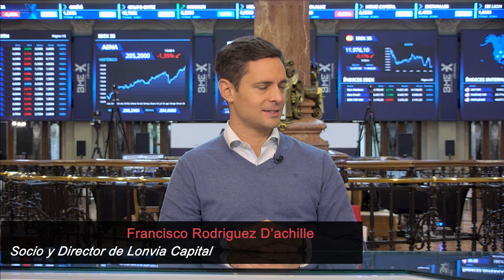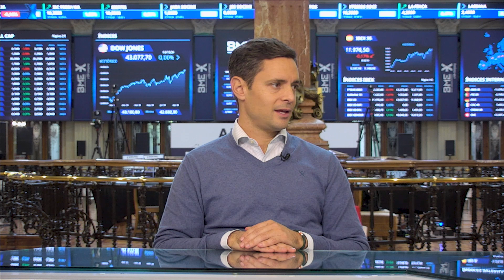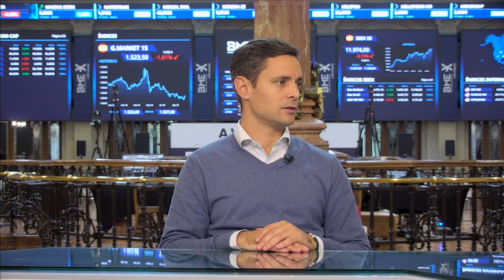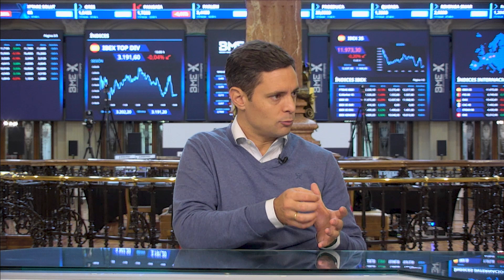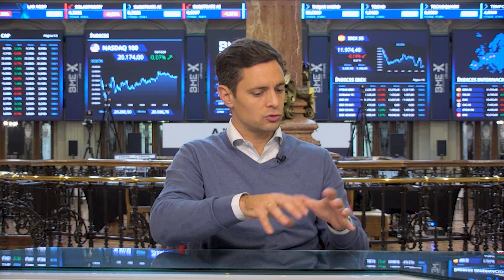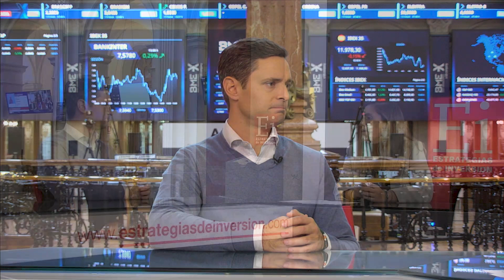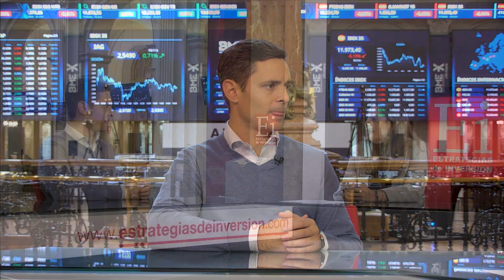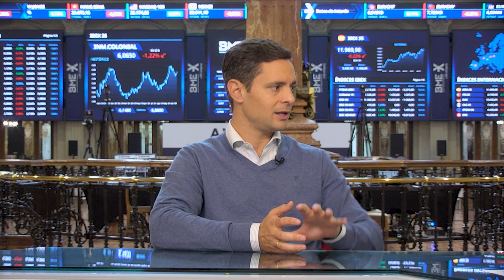Lonvia Mid-Cap World: Apuesta para captar oportunidades en sectores clave: tecnología médica e IA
Francisco Rodríguez d´Achille nos habla del nuevo fondo lanzado por Lonvia Capital, el Lonvia Mid-Cap World que pone el foco en las pequeñas y medianas compañías donde destaca la parte de innovación. Desde Lonvia Capital resaltan el buen momento del sector en un entorno de bajadas de tipos de interés que abre la puerta a oportunidades de inversión.